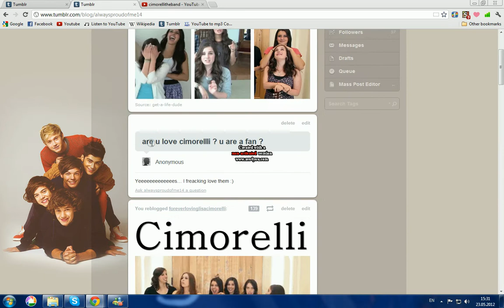Lisa Cimorelli Tumblr blog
Hey i just find and followed Lisa Cimorelli Tumblr blog. this is my favourite tumblr blog nowwww !!

Follow her :)

LisaCim.tumblr.com